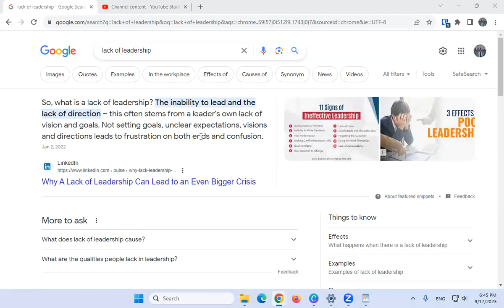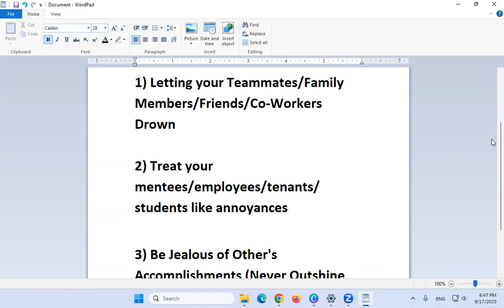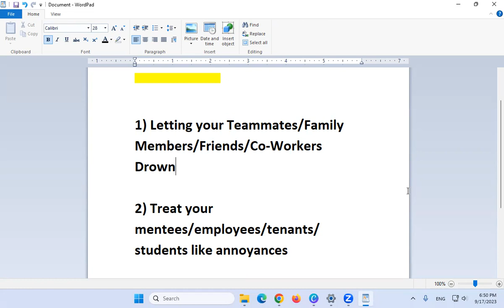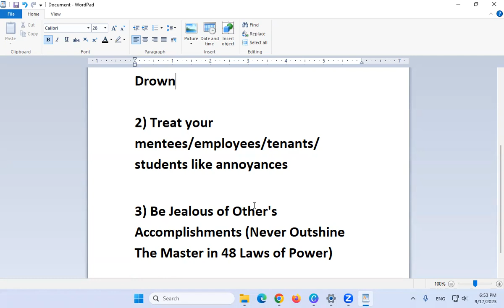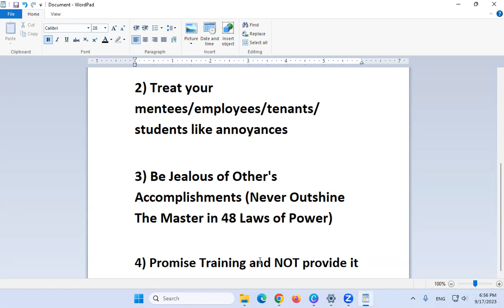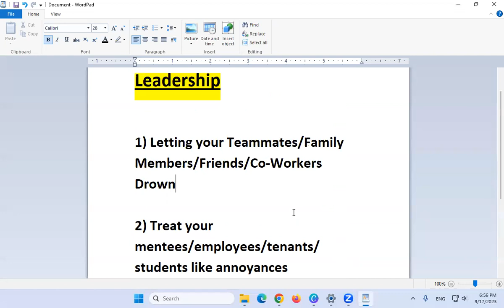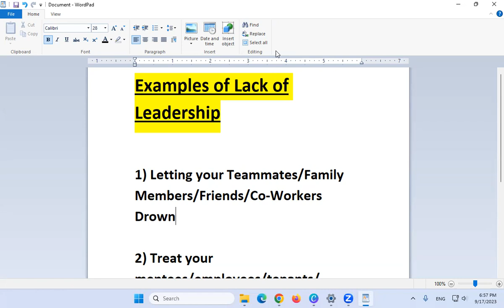Lack of Leadership is the #1 problem in Society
Learn about why if you can harness the skills of good leadership, you can succeed in almost any field.